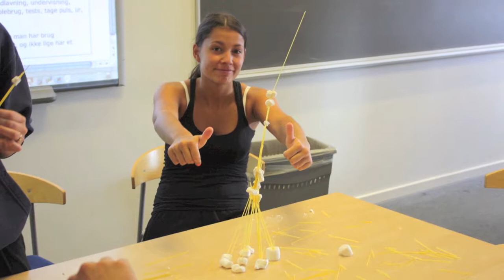3. Nexus Six Jamsession Teaser fra Introtur på Brøndby Gymnasium -- Del3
Denne Teaser er lavet på musikken fra introturen for Brøndby Gymnasium 22/8 2012.
Efterfølgende blev der samlet citater om BG ind fra lærere og elever.
Til sidst kan man høre vinderne af aktivitetsdagens Jam-workshop, hvor eleverne fik 12 minutter til at lave et nummer om BG.
HELE Jamsessionen, der varer en time, KAN FRIT HENTES i stereo & 5.1 på - Man kan frit bruge musikken til underlægninger af fx Youtube-produktioner så længe man tilføjer navnet: Nexus Six & linket